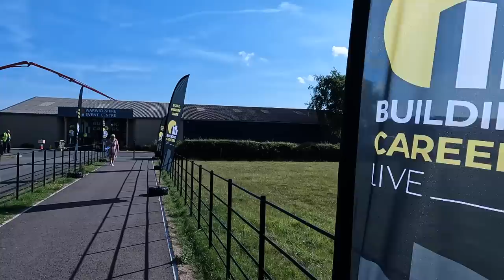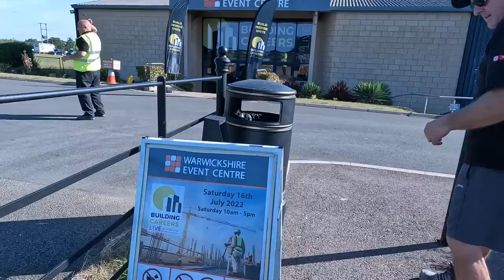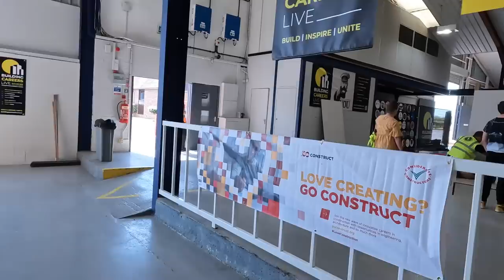BUILDING CAREERS LIVE 2022 ....HOW IT WENT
BUILDING CAREERS LIVE 2022 .HOW IT WENT ALEX AND I TAKE THE GOPRO WITH US AND FILM SOME OF THE DAY AND GET A CHAT WITH A FEW OF THE AWESOME TRADESPEOPLE WHO GAVE UP THEIR TIME TO SHOWCASE THEIR AMAZING TRADES AND SKILLS AND TO SPEND TIME WITH YOUNG AND OLDER PEOPLE WHO CAME DOWN FOR A HANDS ON EXPERIENCE .
THE DAY WAS A MASSIVE SUCCESS AND A CREDIT TO TONY AND HIS AMAZING TEAM FOR ORGANISING THIS VERY POSITIVE EVENT ROLL ON NEXT YEAR
IT WAS SUCH A PLEASURE TO ALSO MEET SO MANY OF THE OTHER YOUTUBERS AND TRADESPEOPLE SOCIAL MEDIA PERSONALITIES SUCH AS:
ROB SONGER, IZZY THE BRICKY, JUSTIN BRICKRIGHT, MORGAN THE BUILDER, D&J PROJECTS, DEL THE TALL CARPENTER, DAN THE CARPENTER, BRICKLAYERS SOCIAL CLUB, ROB FROM MYHPODCAST, JOE FROM BRICK JACKETS, BLADE BRICKWORK, JAMES NAUGHTON, ALL THE LADS FROM A&E AND SO MANY MORE!

@buildwitha&e